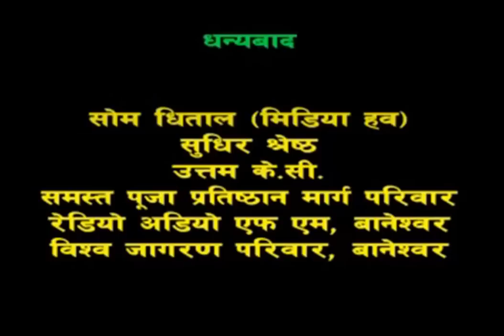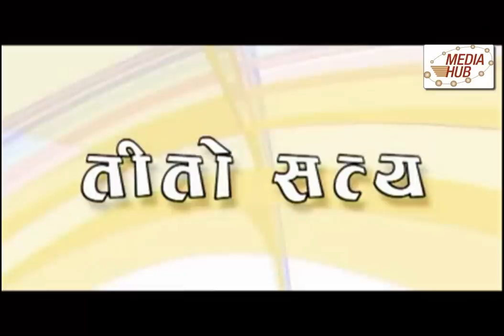Tito Satya, 21 August 2014, Full Episode